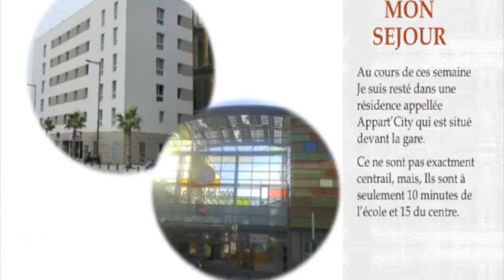Veronica Zazzu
Personal Report - Leonardo da Vinci Programme
Perpignan (France) 6-27 September 2014
Veronica Zazzu VE Turismo IIS Roth di Alghero